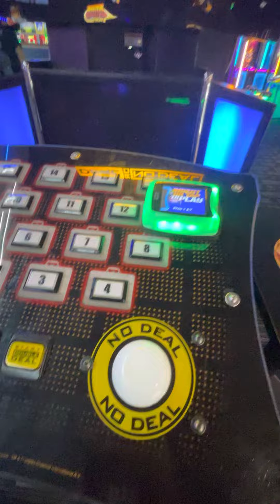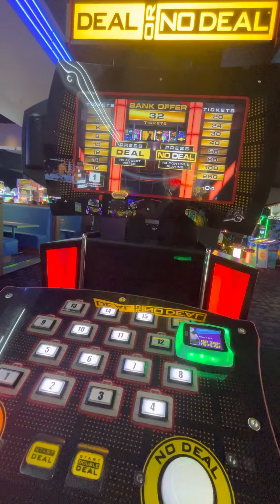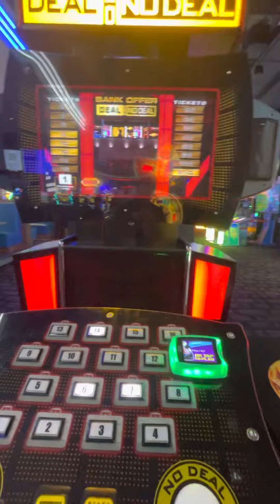Me Winning The Top Prize On Deal Or No Deal